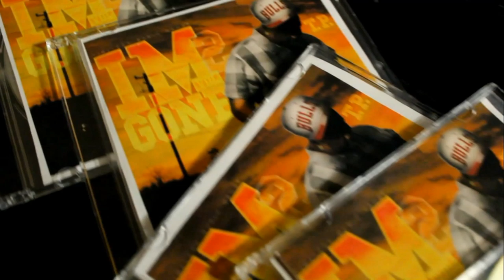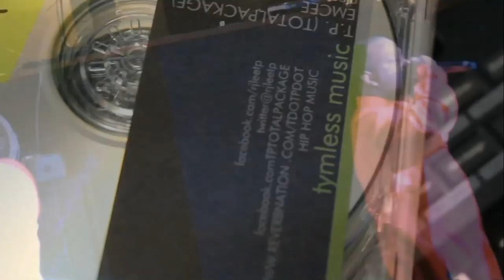T.P. - Bang On Me (Official Video)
Off the mixtape "I'm Gone Vol 2",the single "Bang On Me" by North Carolina artist T.P (Total Package)